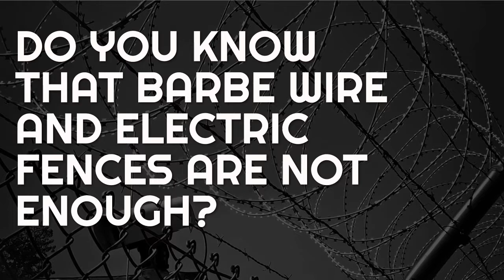CCTV Cameras Company In Nigeria | CCTV Cameras Installers In Nigeria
CCTV Cameras Installers is an Engineering and IT company that specializes on Engineering Design, Technology Transfer, Technical Product Sales and Training. At CCTV Cameras Installers we focus on providing superior design, quality engineering products, and reliable technical sevices to meet customer requirements and needs.